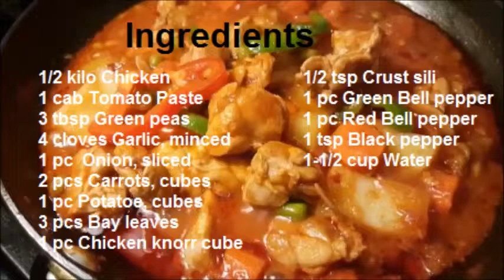AFRITADA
Pork Afritada is one of every Filipino’s recipes that are prepared and cooked in every occasion and even everyday dish. This Filipino dish is somewhat similar to Caldereta, Mechado and menudo recipe that the tomato sauce based dish which was introduced by the Spaniards in the Philippines.